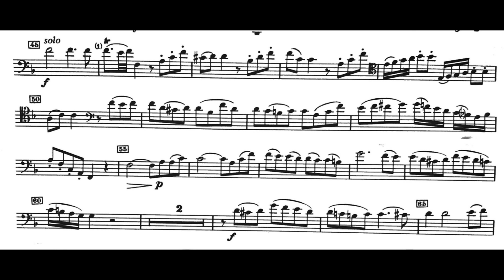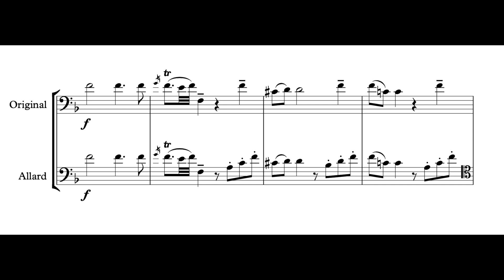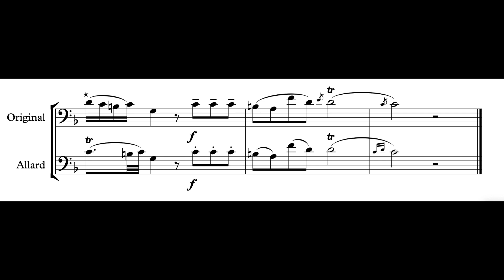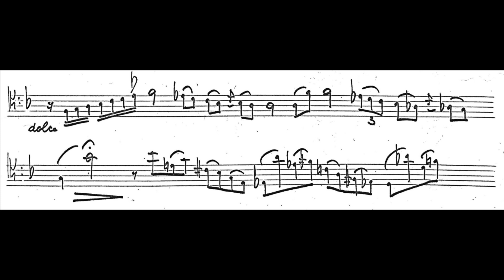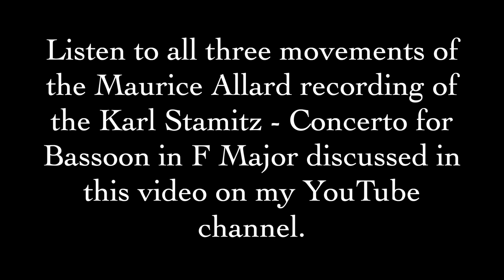French Bassoon interviews - Kim Laskowski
Kim Laskowski and I discuss Maurice Allard and his recording of the Stamitz Concerto in F Major.